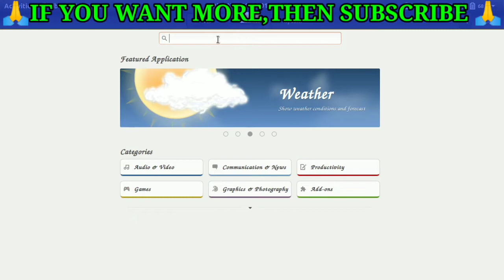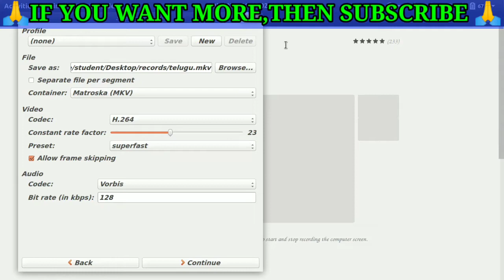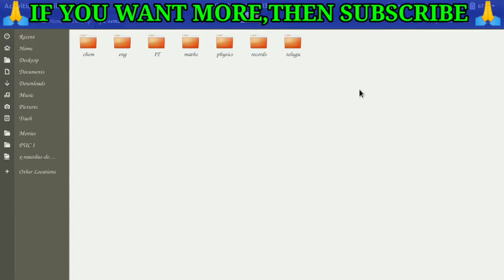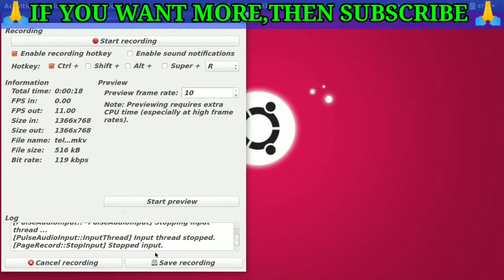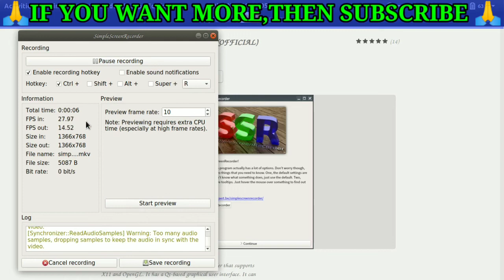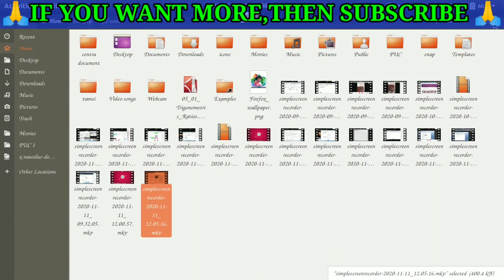HOW TO RECORD ONLINE CLASSES||BEST SCREEN RECORDER ON UBUNTU SOFTWARE||2 SIMPLE SCREEN RECORDER'S